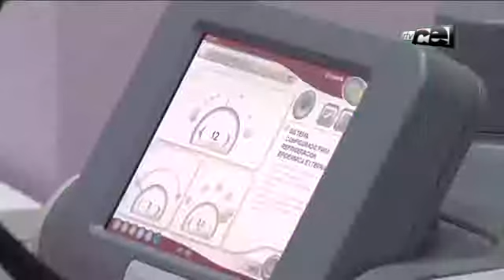Hoy conocemos en Ceuta ARYS, un nuevo concepto para el cuidado de tu cuerpo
Visitamos estas nuevas instalaciones en Ceuta de la mano de Eva García Barrrueso, nuestra maquilladora